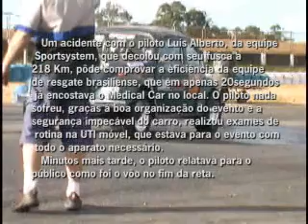Acidente fusca a 218 km-h.avi